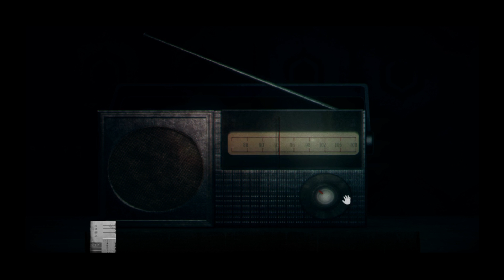KILLING MR.PIGGY WHY Detention/返校 part 8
In this episode, we resume our foray into the weird radio dimensions realm. Now that we have the key, we can finally put Mr.Piggy to rest! Well, in pieces haha bad joke I know. But what kind of film are we going to see...and with whom? More of Ray's dark past unfolds in this part!

-Blue